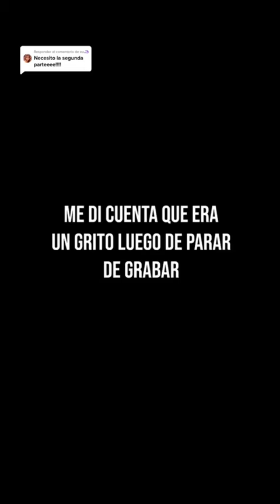AndresoGuate tiktok shorts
Si deseas vacionar a rincones misteriosos de guatemala.